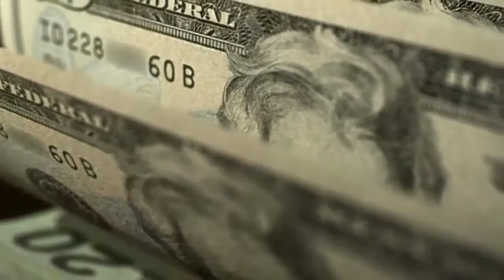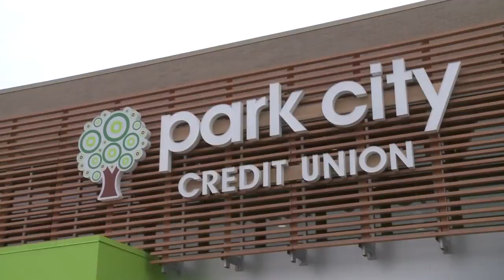Local banks prevent scams, weekly